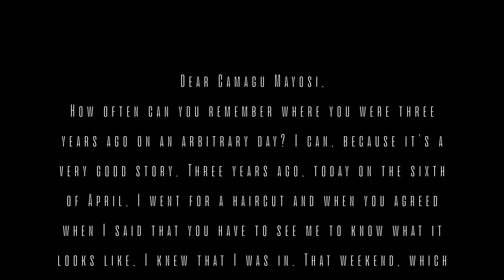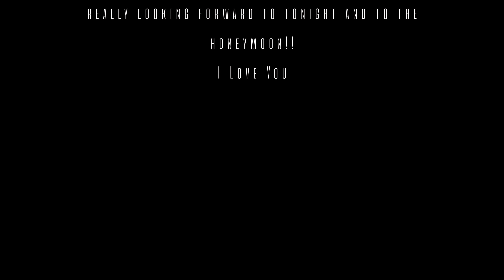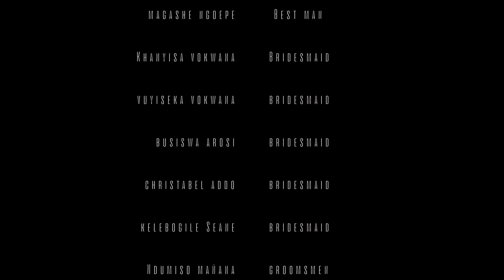Rati & Camagu 4k cinematic Wedding FIlm (Part 1)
A truly iconic piece of film art. Rati and Camagu's wedding film filmed on the foothills of Franshoek and the magnificent backdrop of La Paris wine estate.